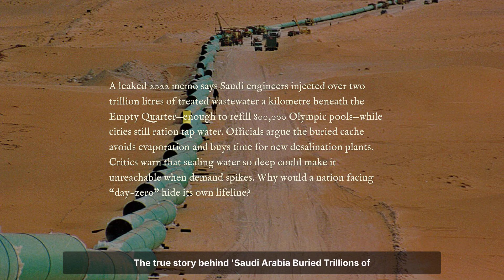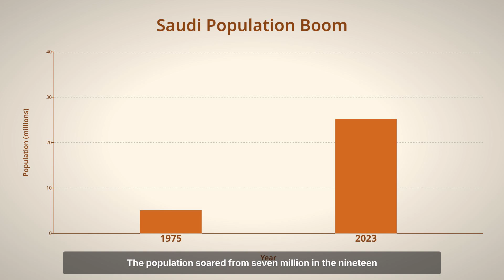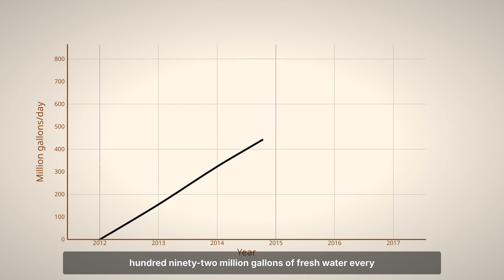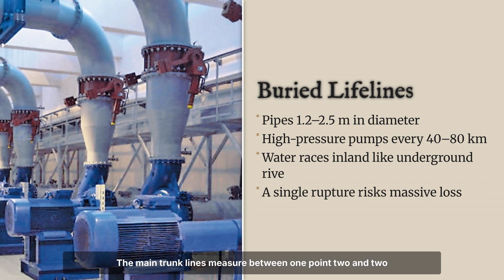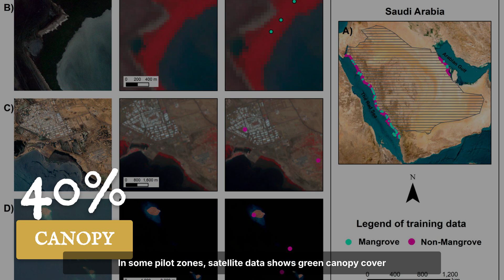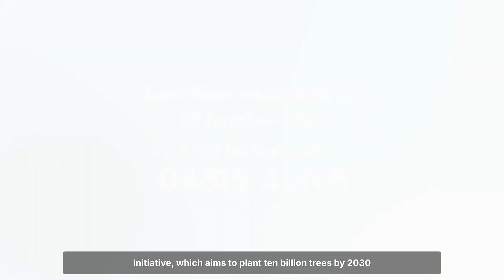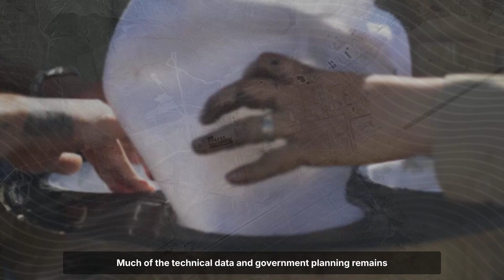Saudi Arabia Buried Millions of Liters of TOXIC Waste Water Beneath Desert, Outcome is CATASTROPHIC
Saudi Arabia Buried Trillions of Liters of TOXIC Waste Water Beneath Desert, Outcome is CATASTROPHIC

A nation built on desert is now rewriting the laws of survival — burying trillions of liters of water beneath its scorching landscape in a desperate race against nature itself.

From ancient fossil aquifers to world-record desalination plants and invisible underground rivers, this video uncovers how Saudi Arabia is fighting one of the greatest crises of our time: water.
But the question remains — can you really make a desert bloom… or is something far more unpredictable happening beneath the surface?

About True North
🎨 Written, voiced and produced by True North